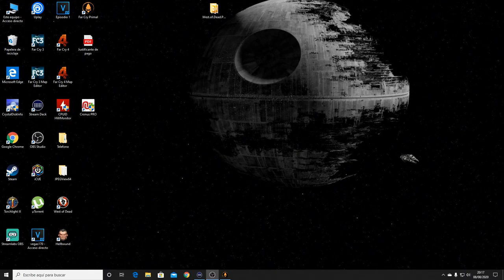Far Cry Primal Episodio 06